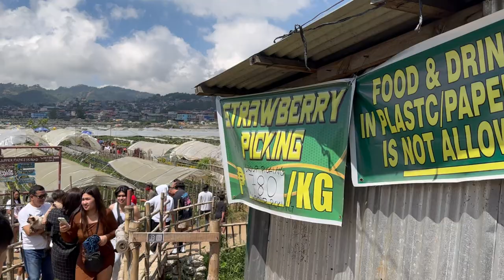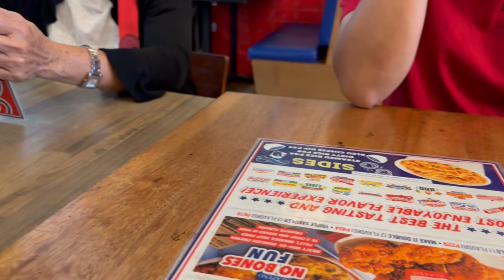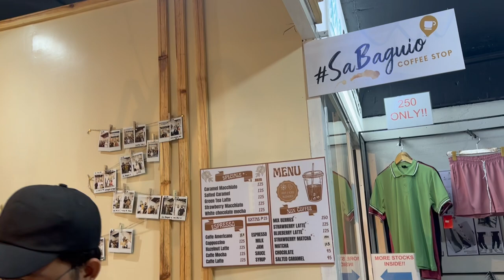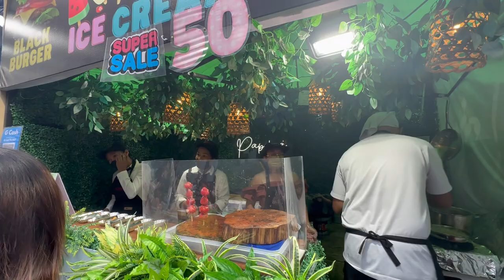Balikan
Quick Baguio Getaway. Strawberry Picking Lunch then Uwian na